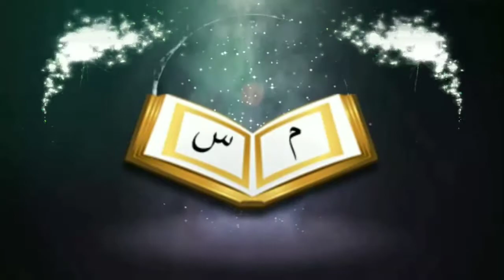সালাত বা নামাজᴴᴰ┇by সম্মানিত খ্বতীব মৌওলানা জাকারিয়া সাহেব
জুমআর খুৎবা / তারিখ ০৯.১১.২০১৮

বিষয়:- সালাত বা নামাজ ᴴᴰ┇

খ্বতীব:- মৌওলানা জাকারিয়া সাহেব

Gorabazar Ahle Hadis Jame Masjid

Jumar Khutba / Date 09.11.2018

Subject: - Salat /

Khatib: - Moulana Jakaria

👋 yeamul islam 👋